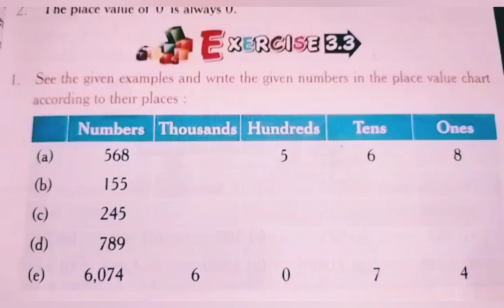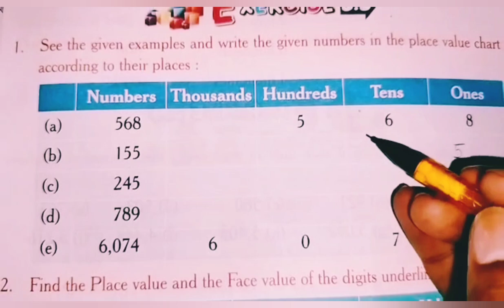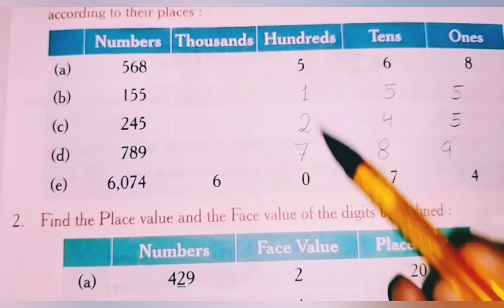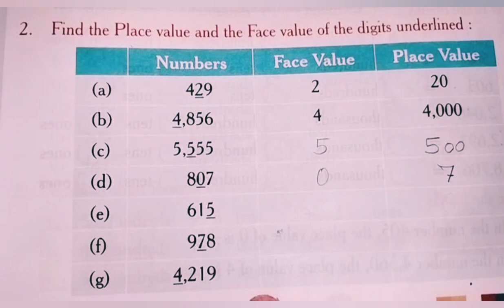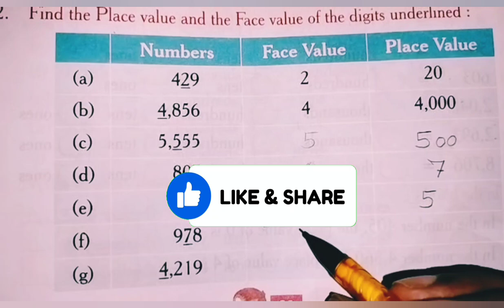Class 2 _ Numbers Notation || Excercise 3.3 || Chapter 3 || Maths Carnival..